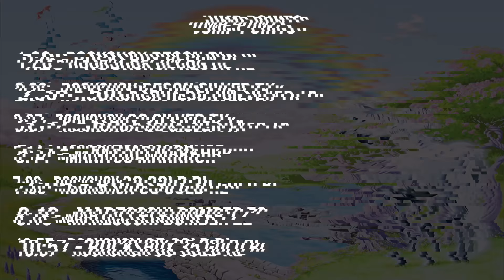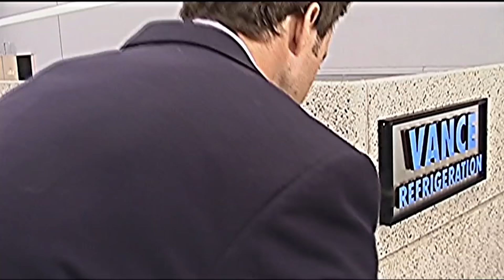Best MTB Suspension Forks Under $500 (RockShox, Marzocchi, and Manitou)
Upgrading your fork might be hard but luckily there are many great options for under $500. Many of today's riders do not require a $1000+ suspension fork, nor can a consumer find the exact fork they may need in the $1000+ range as the specifications become more modern and proprietary to recent trends within the industry. If you have an older bike or don't have a large budget to upgrade your suspension, the chances are you looking at or below the $500 range is pretty high. RockShox basically rules the market with options like their Recon RL, Recon Silver TK, 30 Silver TK, 30 Gold RL, and 35 Gold RL. BUT two competitors hold ground with Marzocchi's Bomber Z2 MTB fork and Maniours Markhor Fork. So whether you need rim brake mounts or disc brake mounts, tapered or straight steerer tubes, adjustable travel options, air or coil sprung, we go over just about every option you should take into consideration when trying to upgrade the suspension on your mountain bike if you are under that $500 budget.

Demystifying the confusing world of MTB's one video at a time. We eat, sleep and breathe bicycles and love to make videos about them.

Worldwide Cyclery is one unusual bike shop on a mission to build the best bike shop on the planet. We are a group of passionate and motivated riders who are all about having fun on bikes by any means necessary. We mostly live in the world of high-end mountain bikes but pretty much just love anything with two wheels.

Our content provides riders with the most amount of information possible on everything from new product releases to bike and product reviews. We're here to provide relevant content that will inform and educate our fellow riders/bike enthusiasts so that they can upgrade and shred their bikes with a smile.

Visit a shop in Newbury Park CA or Lancaster PA. Come ride bikes! Or drink a beer, or a fruit juice...